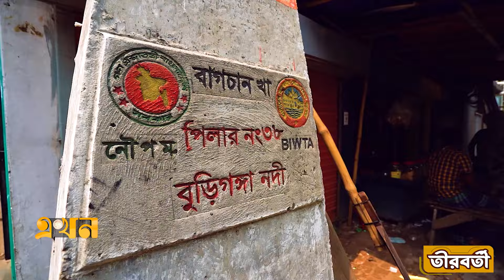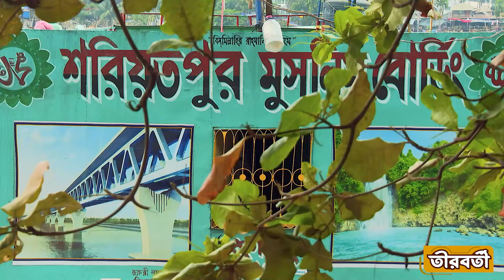ঢাকার সভ্যতার ইতিহাসকে দূষিত করেছে এই জনপদের মানুষ | Documentary of Buriganga River | Ekhon TV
আমরা যে সভ্য হতে পারিনি, তার প্রমাণ বুড়িগঙ্গা। নদী তীরবর্তী জনপদে গড়ে উঠা ঢাকার সভ্যতার ইতিহাসকে দূষিত করেছে, এই জনপদের মানুষ নদী দখল করে। দূষণের কারণও জনপদের মানুষের অনাগরিক সুলভ দায়িত্ববোধ। বুড়িগঙ্গা এখন এক মুমূর্ষু নদী।

Our Office Address:
EKHON TV
City Park Lane
19, Hatkhola Road, Wari
Dhaka-1203
Bangladesh